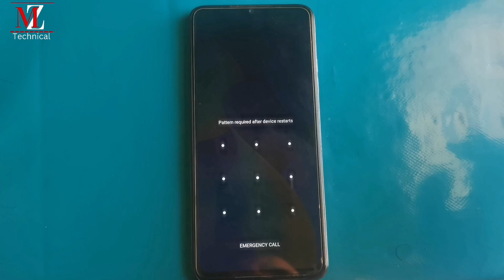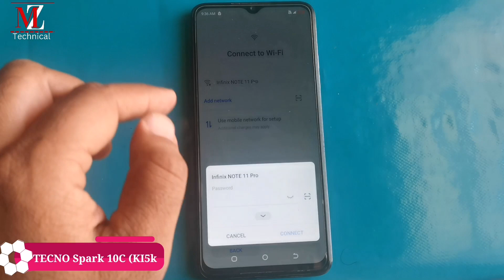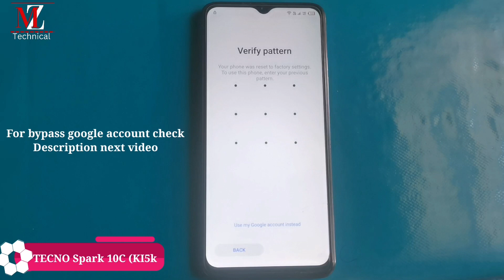How to Hard Reset Tecno Spark 10c / Tecno (Kl5k) Hard Reset not working /Factory Reset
How to factory reset TECNO Spark 10C?
How to wipe all data in TECNO Spark 10C?
 How to bypass screen lock in TECNO Spark 10C? How to restore defaults in TECNO Spark 10C

1
 Let's fully turn off the TECNO Spark 10C by using the Side button.

2
Now hold down the Power key  3 seconds then press  Volume  down simultaneously.

3

 After a moment , the Recovery mode will be on the screen

4
Use the Volume rocker to scroll to the Wipe data/factory reset, and click the Power button to continue

5
All right, in the end, use the Reboot system now method

Frp bypass all tecno android 12